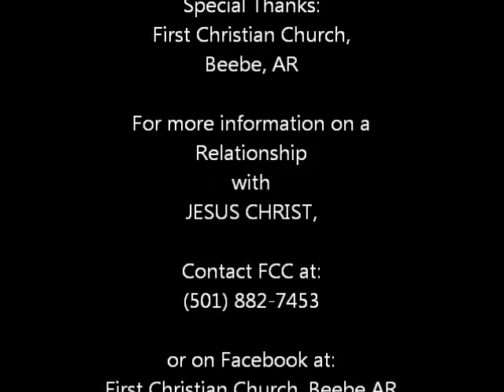The Beatitudes: Part 2!